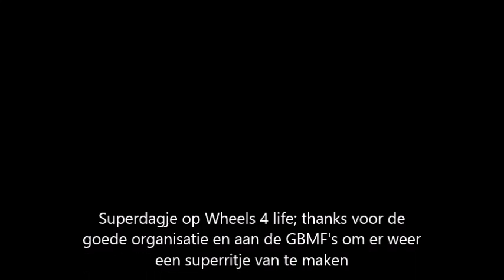wheels4life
aftermovie van een superleuke singletracktocht in Genk voor het goede doel. Serieus pittige tocht van een 50km, maar vooral weer goed gelachen